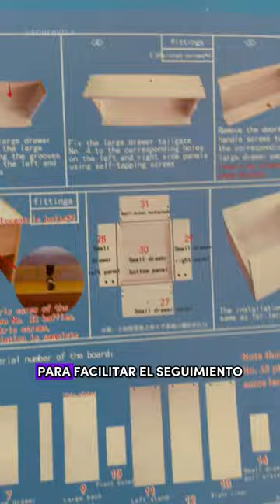Así es el MUEBLE TOCADOR DE MADERA BARATO DE MERCADO LIBRE!!